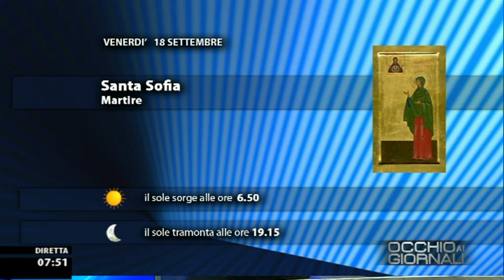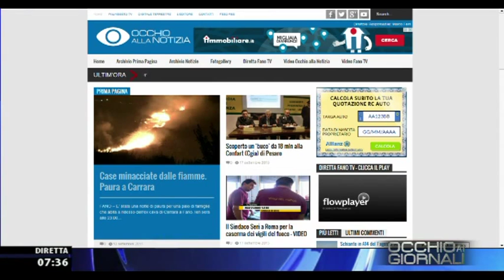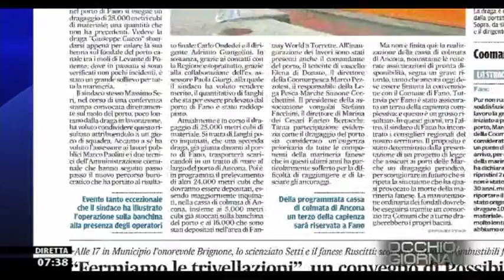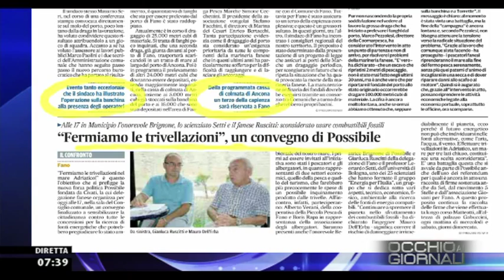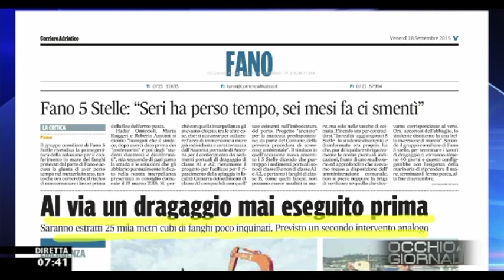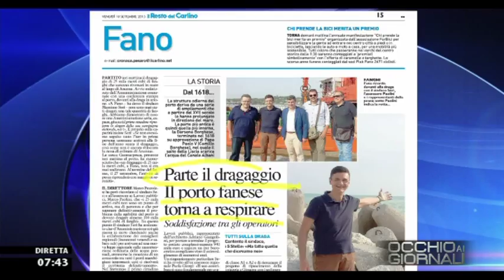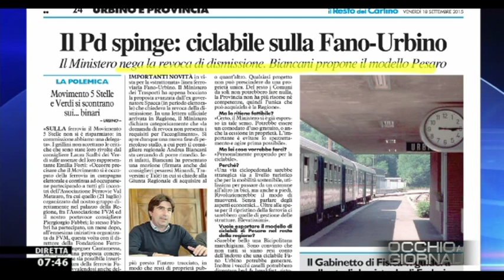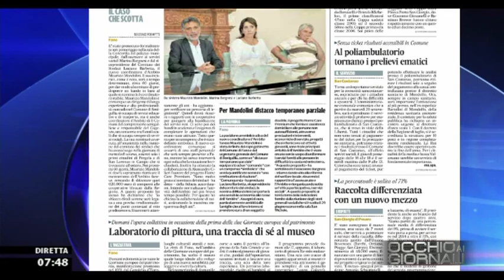Occhio ai GIORNALI 18/9/2015